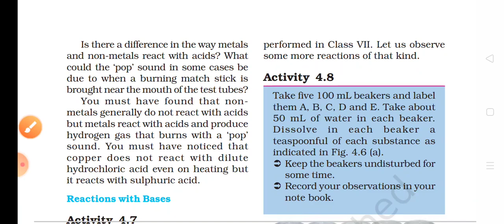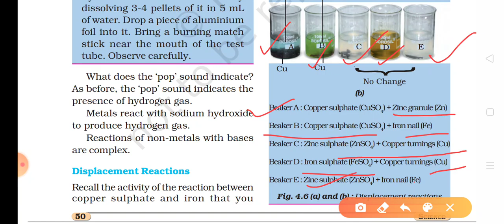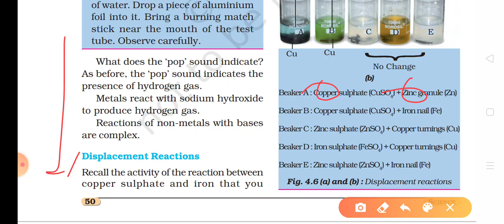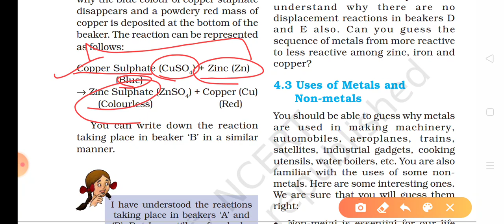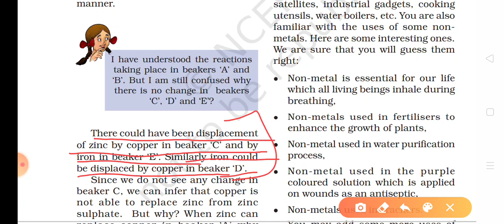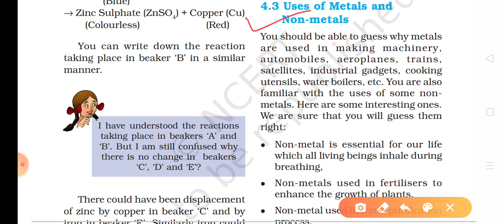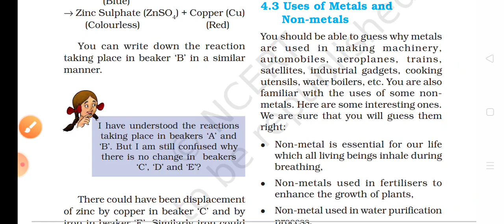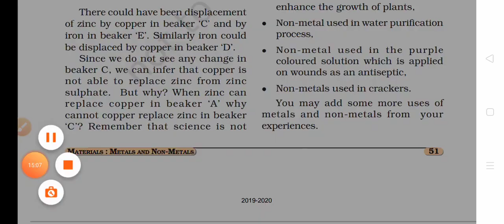Ncert science class 8 chapter-4(Materials : Metals and Non-metals)